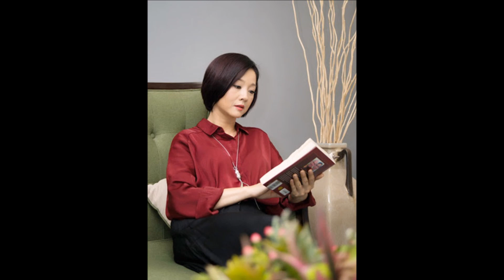NSƯT Mỹ Duyên: Cưới muộn ở tuổi 42, Cuộc hôn nhân hạnh phúc khiến nhiều người ngưỡng mộ